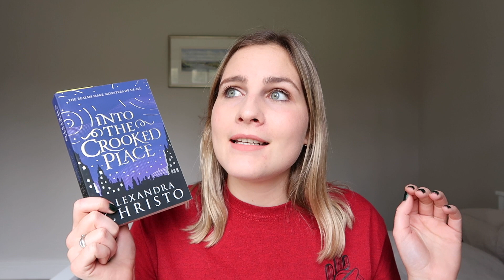(tiny) March Warp up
March was a crazy month for the world and I barely read anything, but I did manage to read 2 books which I reviewed in this video. Hope you're all doing well 💕

Hello! I'm a 21-year-old, British (I know I don't sound like it) BookTuber and student. I'm currently in my third year at university, studying Spanish and Latin American studies. On this channel I upload videos all about books like tags, wrap-ups and vlogs! Thanks so much for stopping by :)